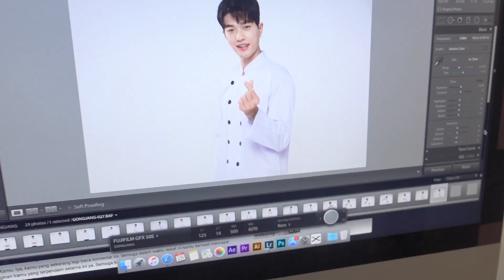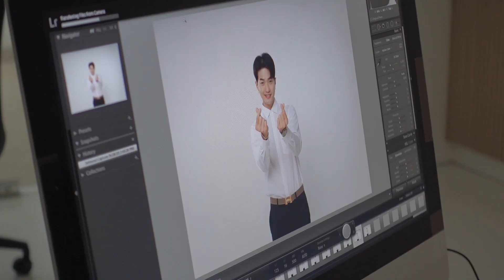Appa Lee CEO Restoran Korea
Akhirnya ~~ Salah satu Cita cita appa lee sudah tercapai nih~~ 2 Hari Lagi Korean resto Appa lee AKAN buka!!!
Dan Karena itu kemarin appa lee photo session dl nih~~ Kira Kira Gmn photo session appa lee??? Dan apakah mirip Sama artis Korea??? 😊😊😍😍😬😬😬Nah Langsung Nonton YouTube channel appa lee LEEJEONGHOON!!!